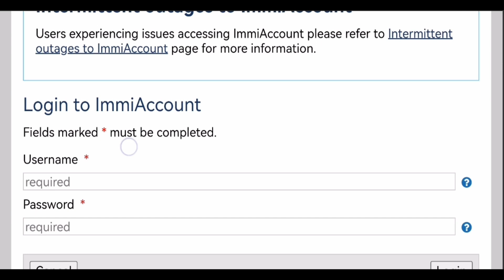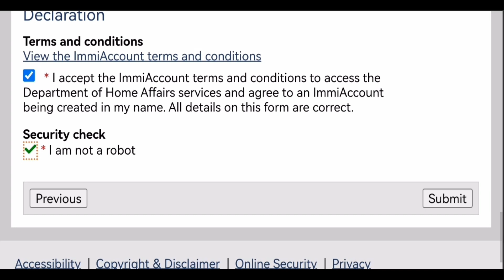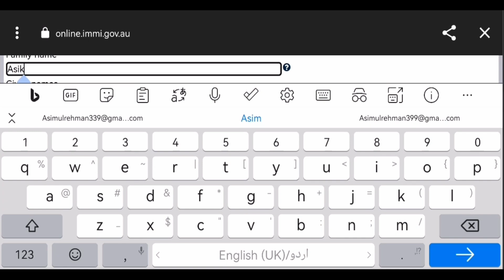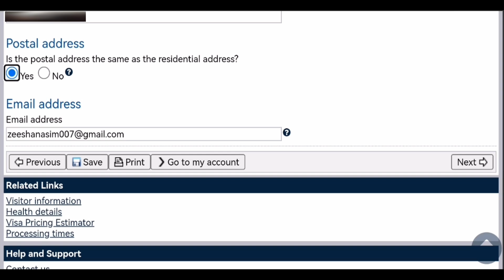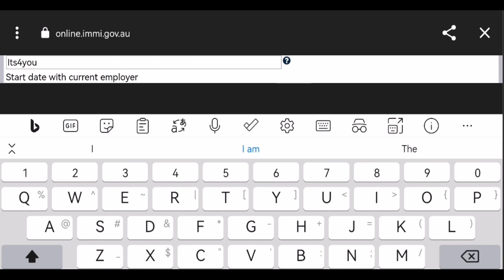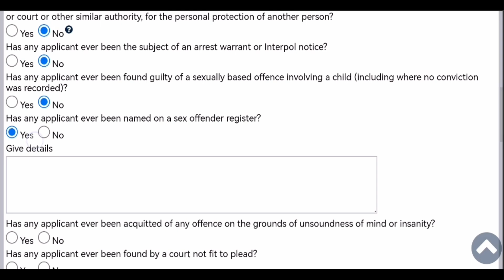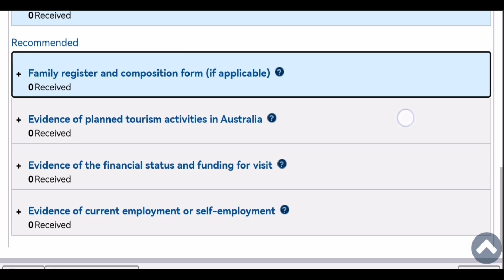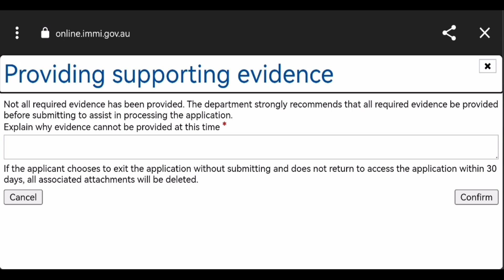Easy Australia e Visa Apply Online From Home | Australia Tourist Visa For Everyone | ONLY 190 Dollar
Australia Free Work Visa, HOW TO GET THIS FREE VISA | No IELTS  |  No BANK STATEMENT | NO LMIA

Best job portal in Australia *
Amezon. jobs.au
au.Jora.com
seek
careerone
Adzuna
Gumtree
workfastlabourhire

    *Visa list*

​​​​​This is a list of Australian visas. If you are unsure which visa is right for you use our Visa Finder
          *Visitor  visas*
Electronic Travel Authority (subclass 601)
eVisitor (subclass 651)
Transit visa (subclass 771)
Visitor (subclass 600)
Work and Holiday visa (subclass 462)
Working Holiday visa (subclass 417)
Studying and training visas
Student visa (subclass 500)
Student Guardian visa (subclass 590)
Training visa (subclass 407)

Contributory Aged Parent visa (subclass 864).

Skilled Independent visa (subclass 189)
Skilled Nominated visa (subclass 190)
Skilled-Recognised Graduate visa (subclass 476)
Skilled Regional (provisional) visa (subclass 489)

     *Refugee and humanitarian visas*
Global Special Humanitarian (subclass 202)
Protection visa (subclass 866)
Refugee visas (subclass 200, 201, 203 and 204)
Temporary Protection visa (subclass 785)
Safe Haven Enterprise visa (subclass 790)

            *  Repealed visas *
Business (Short Stay) visa (subclass 456)
Business Skills (Provisional) visa (subclass 160 and 165)
Business Talent (Permanent) visa (subclass 132)
Distinguished Talent visa (subclass 124)
Domestic Worker (Temporary) Diplomatic and Consular visa (subclass 426)
Domestic Worker (Temporary) Executive visa (subclass 427)
Electronic Travel Authority (Business Entrant) visa (subclass 956 and 977)
Electronic Travel Authority (Visitor) visa (subclass 976)
Employer Nomination Scheme (subclass 121 and 856)
Established Business in Australia visa (subclass 845)

Thanku .